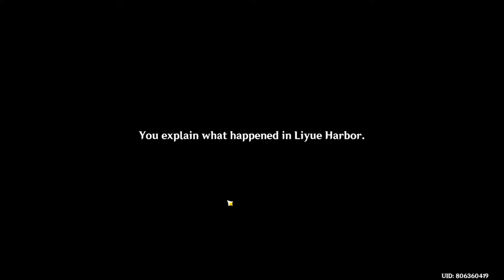SABHI BADE AADMI HAI IS GAME ME | GENSHIN IMPACT #09 | BRIGHT SHADOW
sabhi ko kuch na kuch chahiye is game me.
specs

Processor: ryzen5 3400g
Ram:16gb
Motherboard:asus a320
Battery bolte hai na?: Antec atom 550w
Monitor: LG 22"inch
Headphone: kotion kuch 1200 karke hai number bhool gaya.
Mic: usb microphone likha hai dibbe pe.
Graphic card : wo lene ki aukaat nahi hai meri.